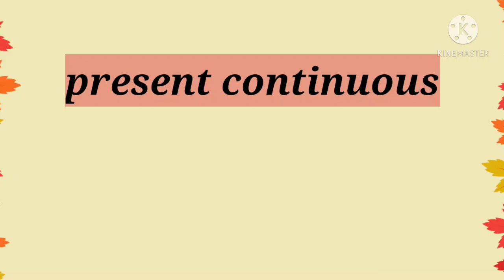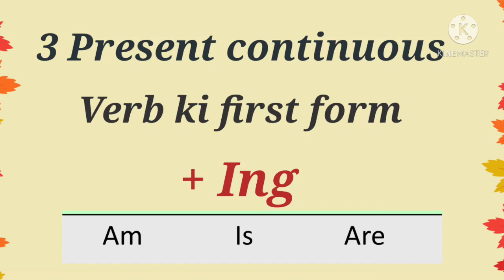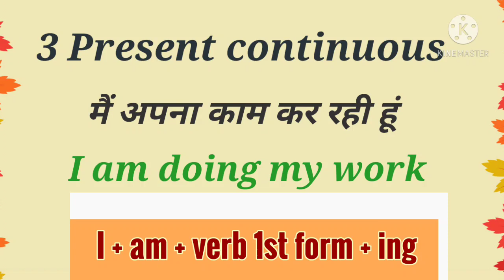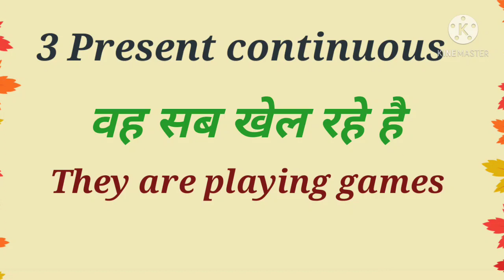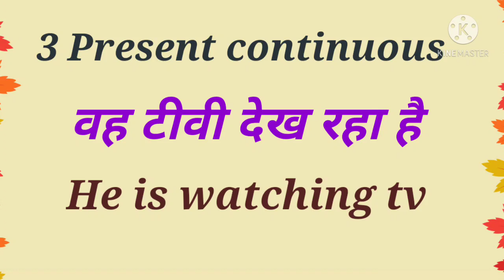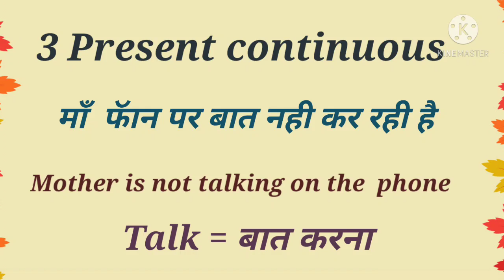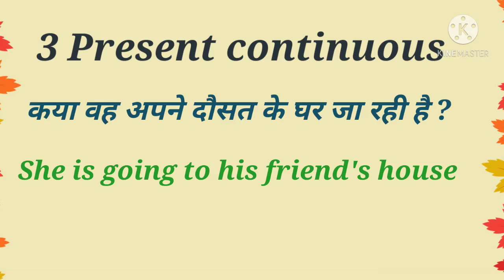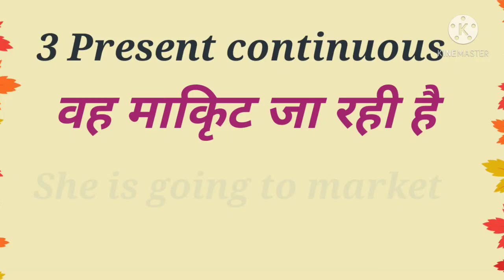present continuous tense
Follow on insta gram